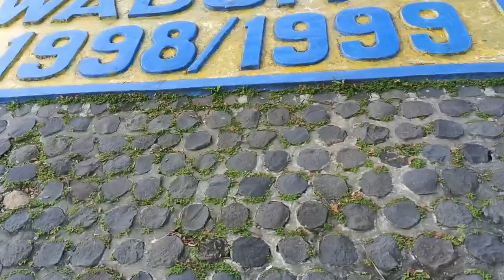SPILL WILAYAH DEKAT RUMAH || LANJUT KE SAWAH CARI TIKUS..!!!